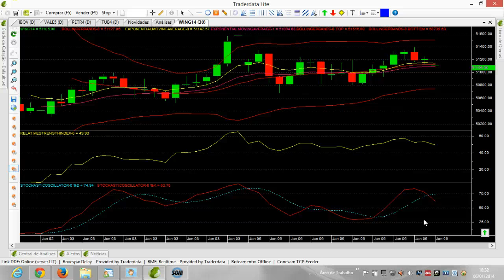Fechamento 6 de Janeiro de 2014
Estudo de análise técnica, não é sugestão de compra ou venda de ativos, ojetivo educacional.